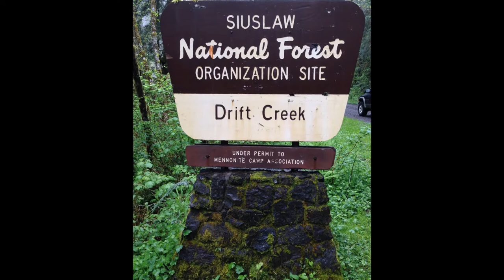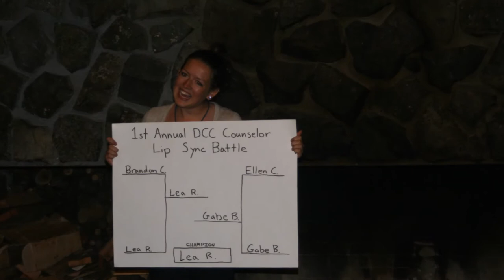5th and 6th Grade Camp, 2015